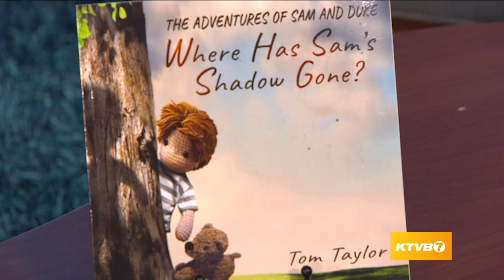Idaho Today: Local Author Tom Taylor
Author Tom Taylor shares about the newest addition to The Adventures of Sam and Duke series.